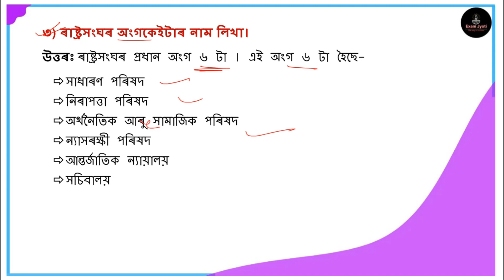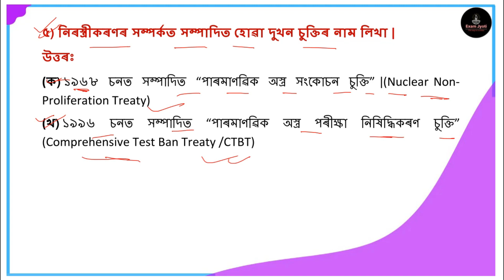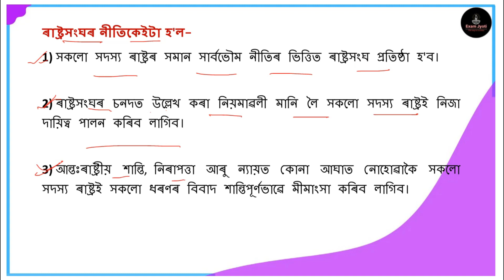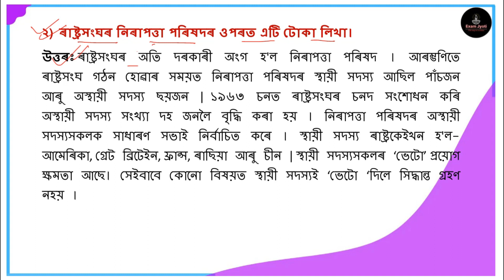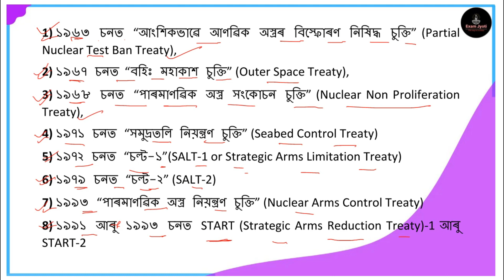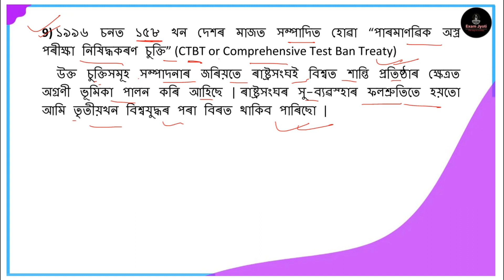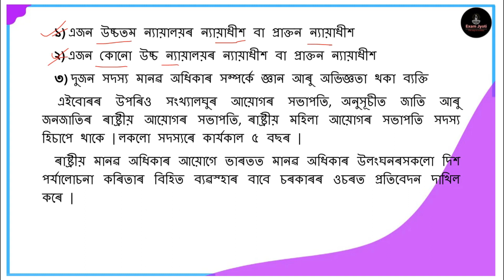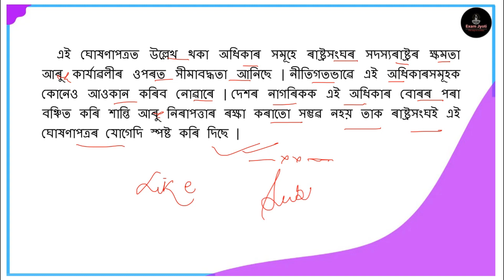আন্তৰ্জাতিক সংস্থা ৰাষ্ট্ৰসংঘ | Class 10 Social Science Political Science Chapter 2 Assamese Medium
SEBA Class 10 Social Science Question Answer – সমাজ বিজ্ঞান The answer to each chapter is provided in the list so that you can easily browse throughout different Lesson SEBA Social Science Class 10 Videos

HISTORY (ইতিহাস)
পাঠ-1 বংগ বিভাজন আৰু স্বদেশী আন্দোলন
পাঠ-2 মহাত্মা গান্ধী আৰু ভাৰতৰ স্বাধীনতা সংগ্রাম
পাঠ-3 অসমত ব্রিটিছ বিৰােধী জাগৰণ আৰু কৃষক বিদ্রোহ
পাঠ-4 ভাৰতৰ স্বাধীনতা আন্দোলন আৰু অসমত জাতীয় জাগৰণ
পাঠ-5 ভাৰত আৰু উত্তৰ – পূৰ্বাঞ্চলৰ সাংস্কৃতিক ঐতিহ্য
GEOGRAPHY (ভূগােল)
পাঠ-1 অর্থনৈতিক ভূগােল: বিষয়বস্তু আৰু সম্পদ
পাঠ-2 পৰিৱেশ আৰু পৰিৱেশৰ সমস্যা
পাঠ-3 পৃথিৱীৰ ভূগোল
পাঠ-4 অসমৰ ভূগোল
POLITICAL SCIENCE AND ECONOMICS
পাঠ-1 ভাৰতীয় গণতন্ত্ৰ
পাঠ-2 আন্তর্জাতিক সংস্থা – ৰাষ্ট্ৰসংঘ আৰু অন্যান্য
পাঠ-3 মুদ্রা আৰু বেংক ব্যৱস্থা
পাঠ-4 অৰ্থনৈতিক উন্নয়ন